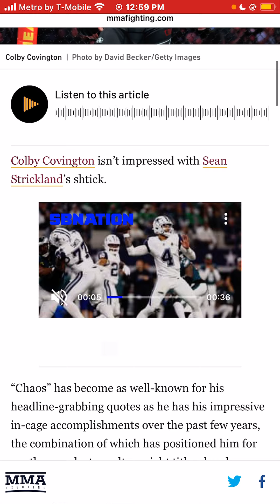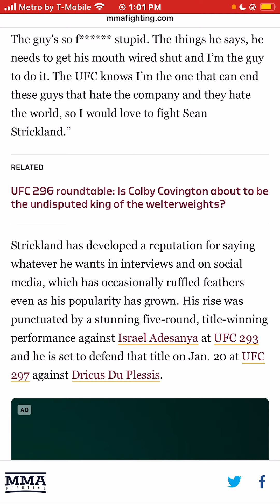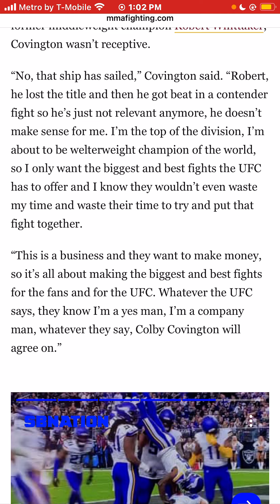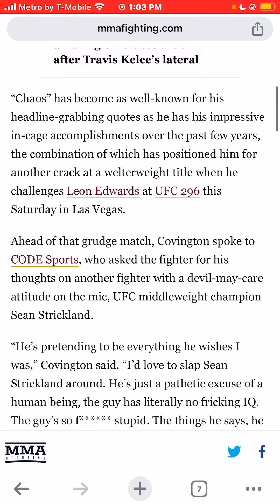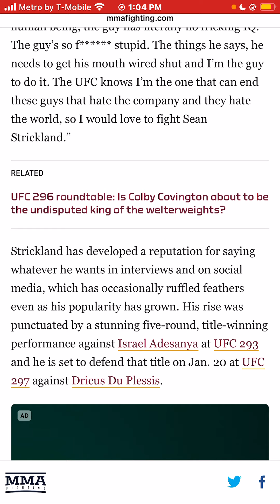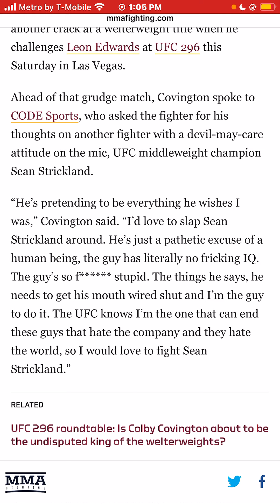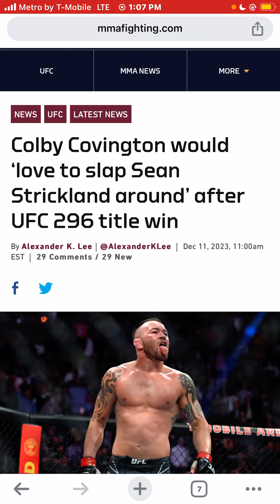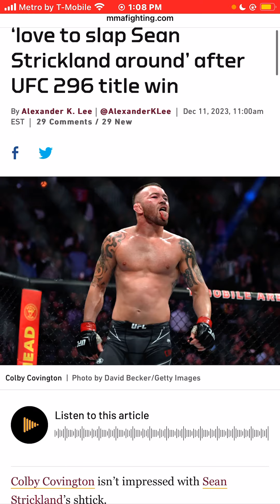Colby Covington would ‘love to slap Sean Strickland around’ after UFC 296 title win